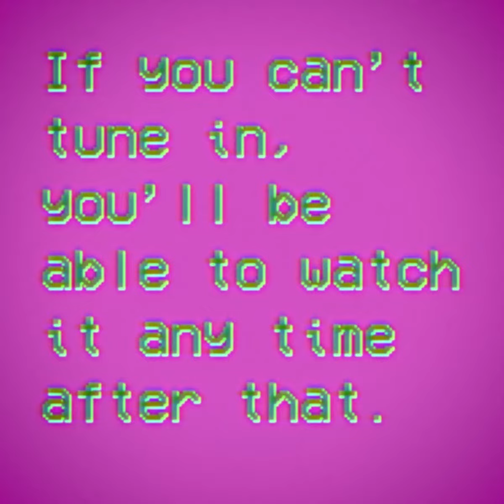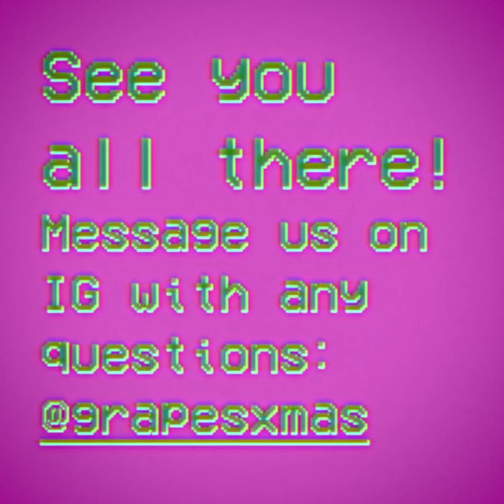How to Stream the Christmas Special